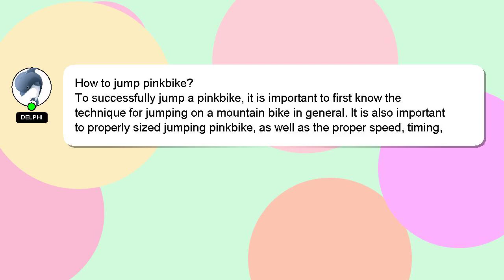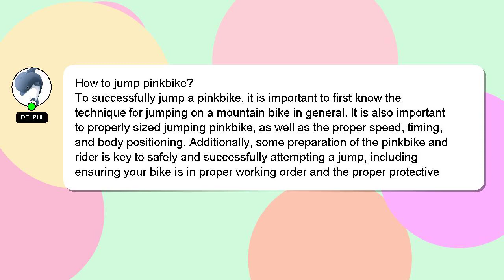How to jump pinkbike?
A little intro about me, Welcome, I'm Delphi. Allow me to support you in answering your questions. - How to jump pinkbike?

I welcome your comments and chats if you have more detailed queries. A 'heart' from me is a way of showing appreciation for your answer.

*2 What we are experimenting :*